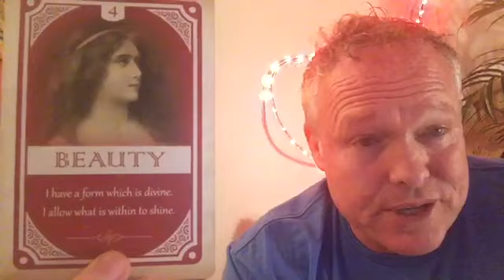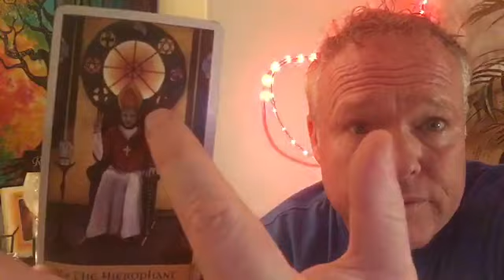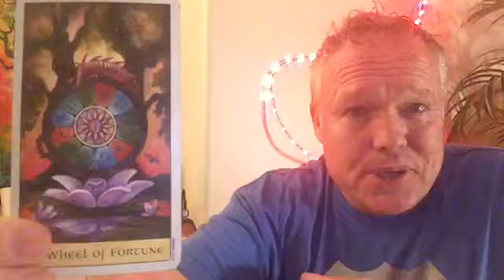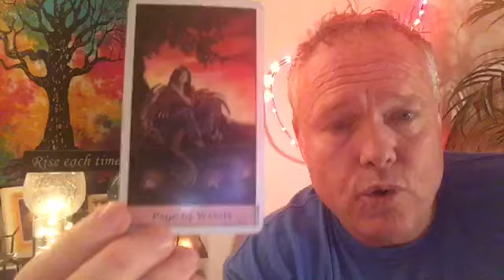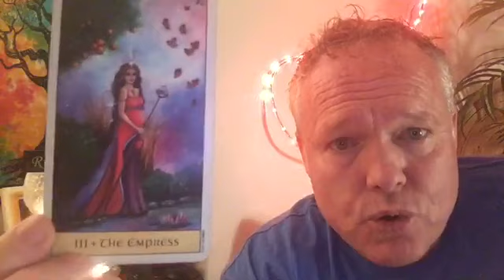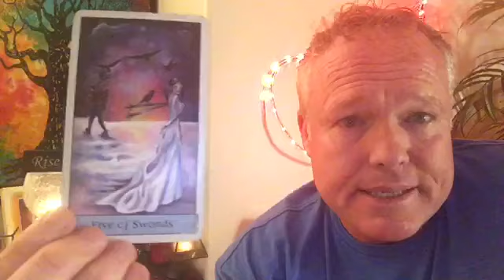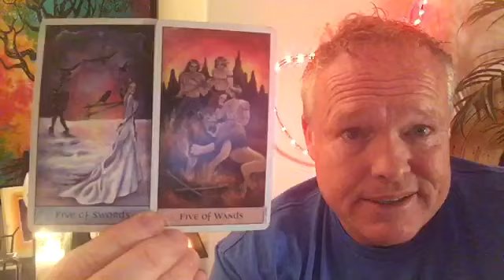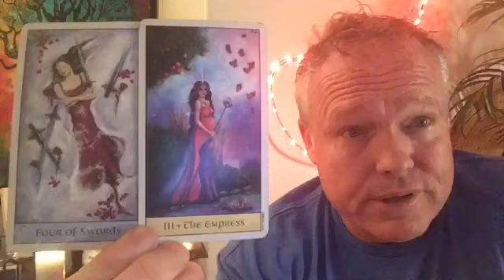♏️~SCORPIO~⏰🏠CONGRATULATIONS!!!🚴🏽‍♂️🏆APRIL TAROT READ~♏️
Morty here, This is the Scorpio April Tarot Read on March 18, 2019.

*** CONGRATULATIONS!!! ***

loveandabundance